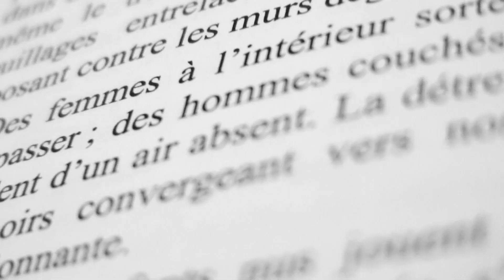Micro-trottoir Edilivre n°2 - Un livre peut-il être numérique ?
Micro-trottoir réalisé par edilivre a propos du livre numérique.

A propos d'Edilivre :

Créée en 2007 par François Guilmoto, Edilivre est une société d'édition qui a pour objectif de rendre l'édition plus accessible aux auteurs. La société édite déjà 4 000 auteurs à travers le monde (France, Belgique, Suisse, Canada, Maroc, Tunisie, Congo...) et présente un catalogue de plus de 7 000 livres, en format papier et numérique.

Edilivre propose l'ensemble de ses œuvres à travers quatre collections : Coup de cœur, Classique, Tremplin et Universitaire, et depuis 2011, propose la réimpression à la demande dans leur version originale de près de 200 000 livres anciens de la Bibliothèque nationale de France à travers la collection des Livres du Patrimoine.

L'éditeur s'associe également aux auteurs de chaque région de France à travers « Les Clubs Auteurs Edilivre ». L'objectif de ces clubs est de créer localement des communautés d'auteurs afin de leur permettre de se rencontrer et de s'entraider en partageant leur passion.